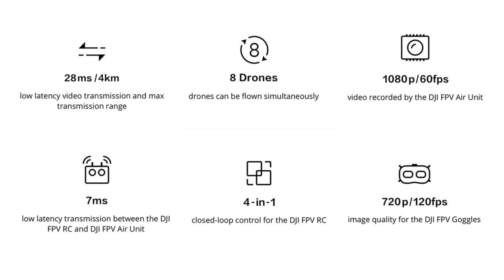Zanim zamówiłem DJI O3 - TESTY KAMER FPV: Caddx Polar vs. DJI Avata vs. DJI Air Unit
🕑 TIMESTAMPS:

0:00 Wprowadzenie
3:24 Protek 35 + DJI Air Unit
5:00 Pavo 30 + Caddx Polar
7:34 DJI Avata + Naked GoPro Hero10
11:29 Podsumowanie pierwszej sesji
12:19 Testy przy słabym oświetleniu
14:35 Podsumowanie